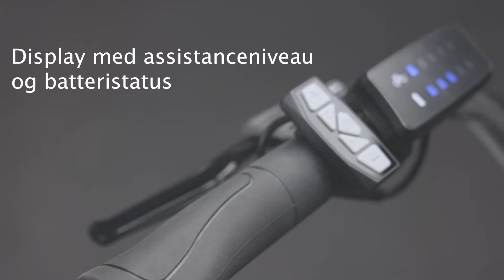Mustang Shopper Electric 28" elcykel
Shopper Electric er udstyret med forhjulsmotor, som giver dig følelsen af at blive trukket fremad og kun kræver et minimum af kræfter fra dig. Cyklen er derfor velegnet til dig, der ønsker mulighed for at få maksimal hjælp fra motoren.